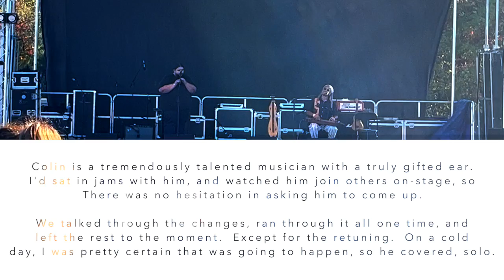Dulcimerica with Bing Futch - Episode 673 - "Jam with Colin"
At the 2023 Carolina BalloonFest in Statesville, NC, Bing calls up local Irish flute player, Colin Shoemaker, to join him for “Road to Lisdoonvarna” and “Rosin The Beau.”

Quickly find what you're looking for with The Dulcimerica Episode Guide!

Get unlimited streaming and download access for all of Bing's books, CDs, videos, tablature, and educational resources plus exclusive new content each week for just $5 per month.  Or, get an Annual Pass and save 16% (two months free) for $50.40!  Visit the ongoing Open House to download over 9 years of free music content and try before you buy.

Bing Futch endorses and is endorsed by, Folkcraft Instruments ), V-Picks ), and Wolf Hill Woodworking